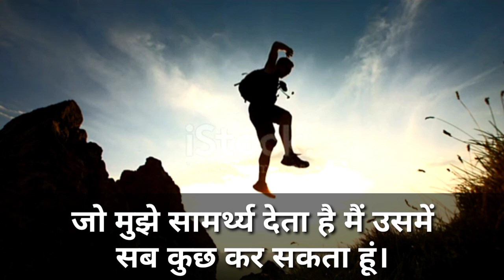आप हर एक दुख 🔥बीमारी को अपने जीवन से भगा सकते हैं 🔥 आप सब कुछ कर सकते हैं।